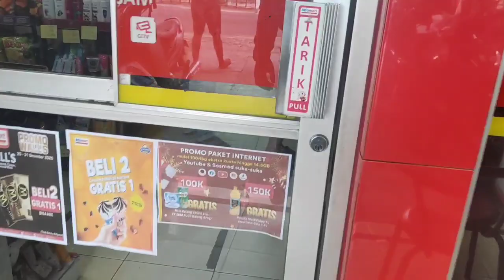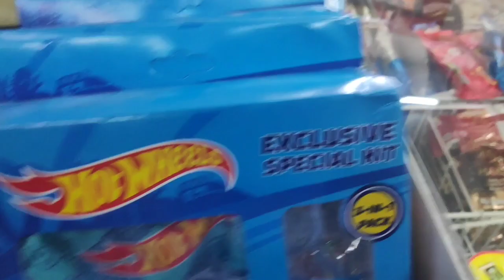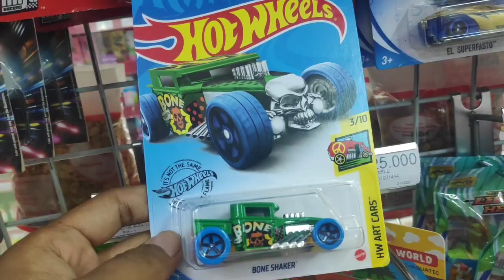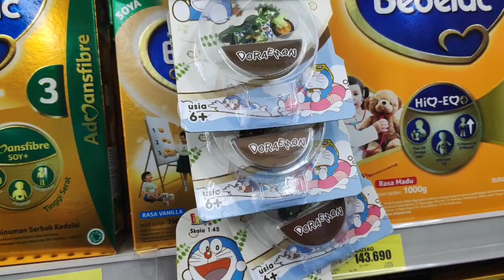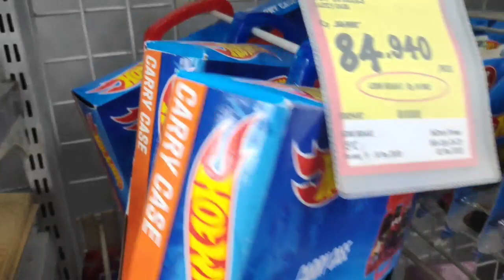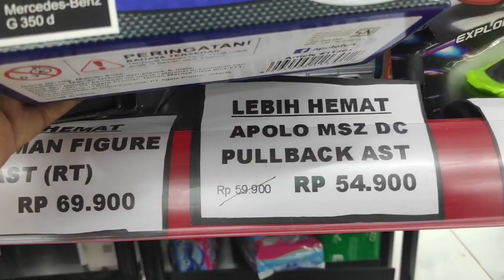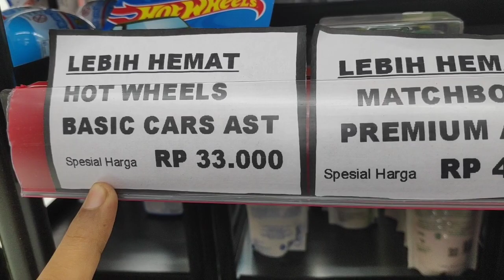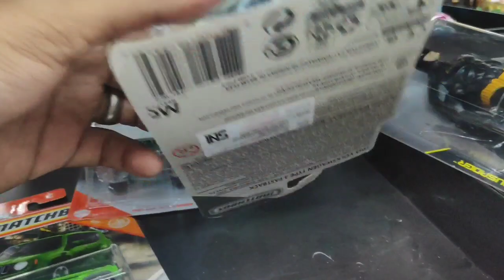HUNTING HOT WHEELS DI AWAL TAHUN 2021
hunting HOT WHEELS DI AWAL TAHUN 2021 APAKAH ADA YANG HOT SAKSIKAN DI R2 REJEKI